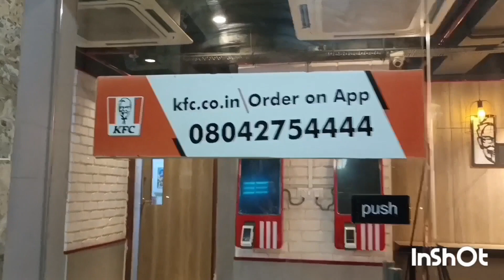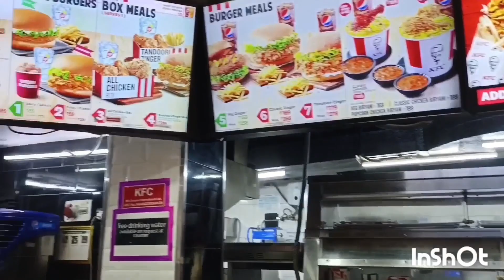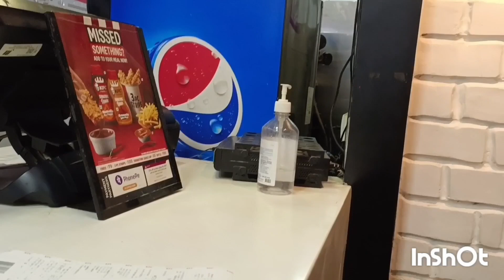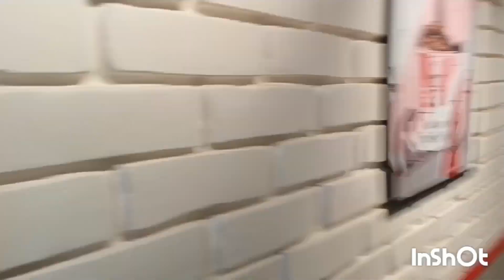দিন পর কেএফসি তে গিয়ে পেট ভরে আসলাম।এইটা কেএফসি part 1 video#Bahut#maja#kiya#KFC#